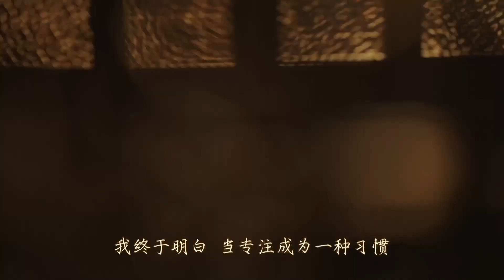【我相信】美哭了！刘宇白衣独舞，一整个氛围感拉满！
每周一、周一中午12：00，咪咕海外平台邀您观看原创人文书信类节目《我相信》刘宇